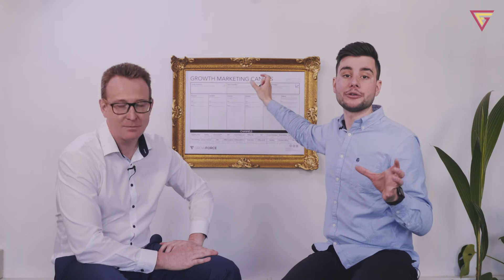Growth Marketing Canvas┋ EPISODE 2 ┋O.M.T.M.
What is the number that you care the most about at the current stage of your company?